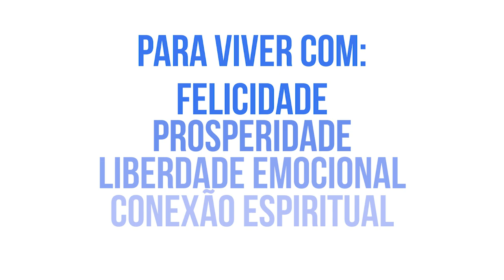[SQ9] Teaser Mini-Curso Gratuito Salto Quântico | Wallace Lima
✓ Quer conhecer meus cursos e oficinas especiais?

Saudações Quânticas! ☼